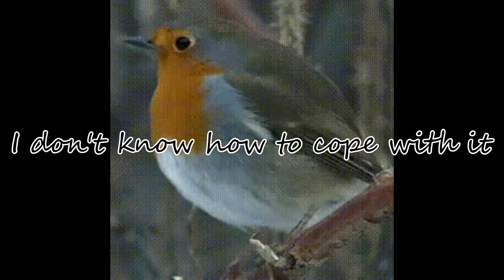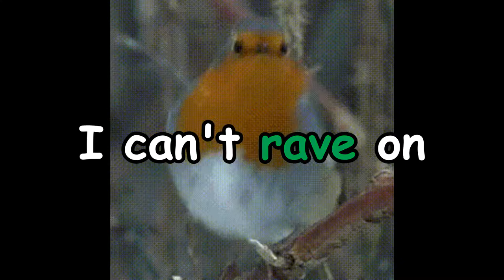BassBasher - What is Bass feat. Bones (Official Lyric Video)